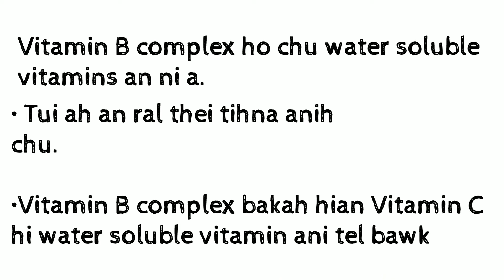Vitamin B complex | tricks| NEET Biology Mizo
Mizo naupang NEET exam tur te tana siam ani a. Video hi changtlung zawka siam tum mek ani.
I thiante emaw chhungte NEET exam tur apiang hnenah minlo share dawn nia.